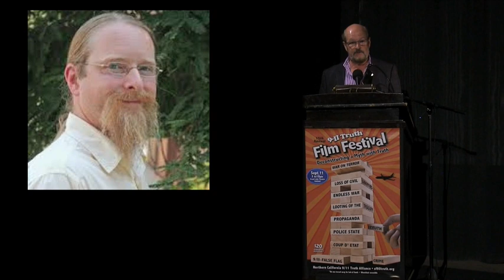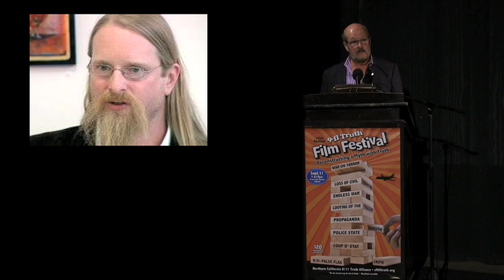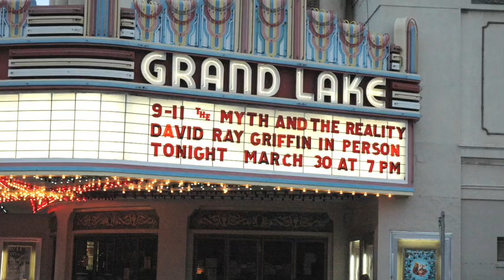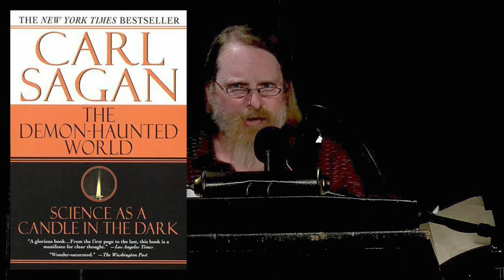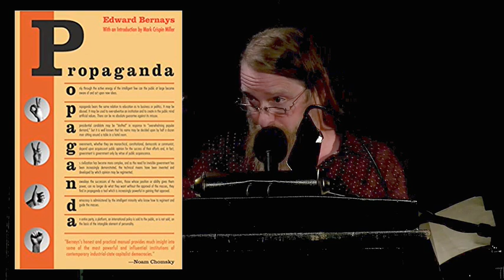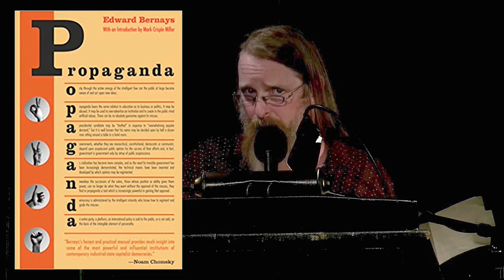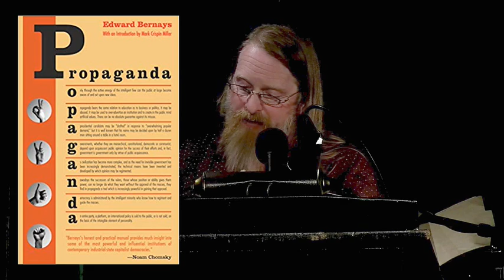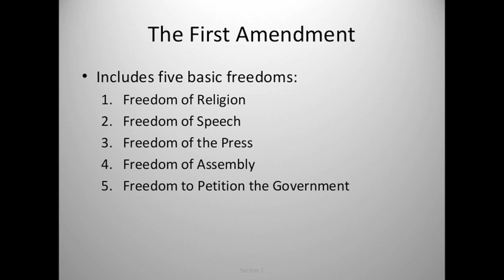2019 9/11 Truth Film Festival -- Part 4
Live Streamed on September 11, 2019 from the Grand Lake Theater in Oakland, California by NoLiesRadio.

PART 4–[00:00] Peter B. Collins introduces Mickey Huff. [02:50] Mickey Huff speaks about his book, United States of Distraction: Media Manipulation in Post-Truth America (And What We Can Do About It)